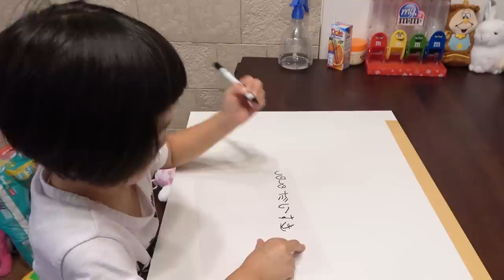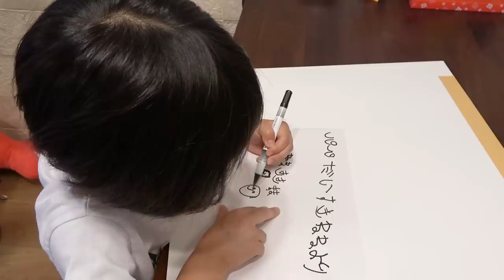【父の日】パパに手作りプレゼント♥2人で力を合わせてクッキング！【お菓子】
一足早く父の日のプレゼントを作りました！
パパに喜んでもらえて2人はとても嬉しそうでした♥
パパいつもありがとう(*'ω'*)